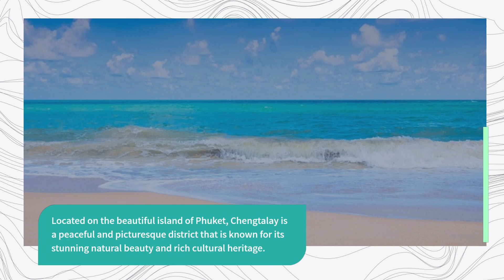Chengtalay Apartments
Welcome to our latest video, featuring the stunning Chengtalay Apartments – your perfect tropical paradise! 🌴 Join us as we take you on an exclusive tour of these luxurious, fully-furnished apartments nestled in the heart of Phuket's most sought-after neighborhood. 🏠 Discover the world-class amenities, breathtaking views, and experience the vibrant local culture. 🍹🌞 Book your dream vacation now and make unforgettable memories at Chengtalay Apartments! ✈️ ChengtalayApartments PhuketParadise LuxuryLiving"